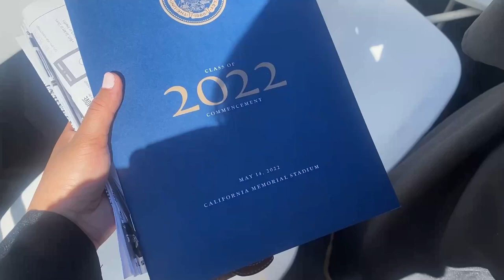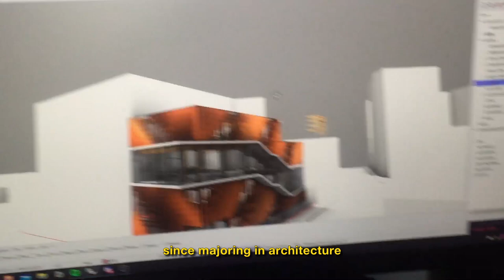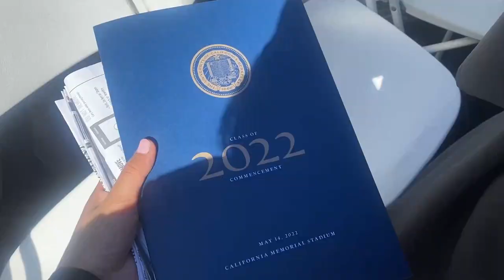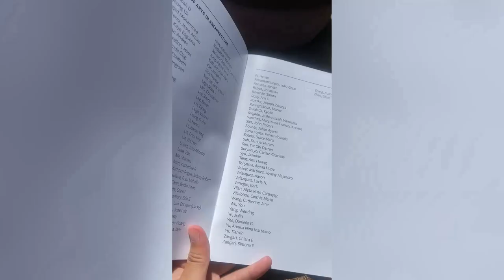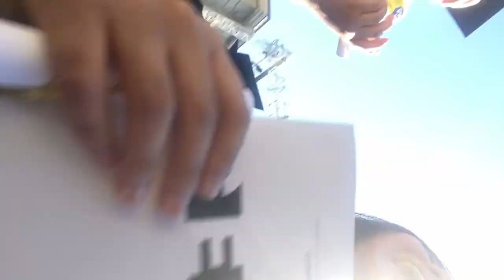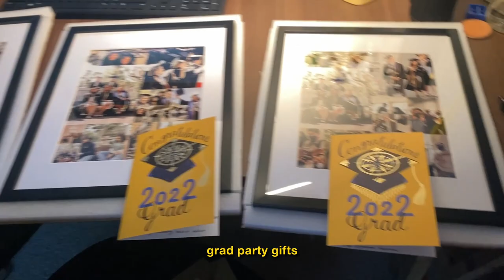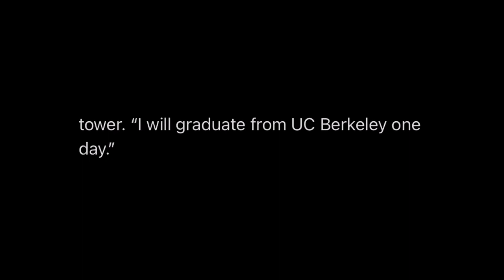I graduated from UC Berkeley! Graduation Vlog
I graduated from my dream school back in May! Officially a B.A. Architecture graduate + alumni from ucberkeley

I've worked so hard to get to this point and loved reliving these moments while editing the vlog together. Onto the next journey of post-grad life. :)

0:00 Intro
1:11 Studying Architecture
2:07 Main Commencement
7:15 Grad Pics
7:50 Night before Last Graduation
8:17 Department Commencement
12:00 Celebrations
13:07 Berkeley Recap